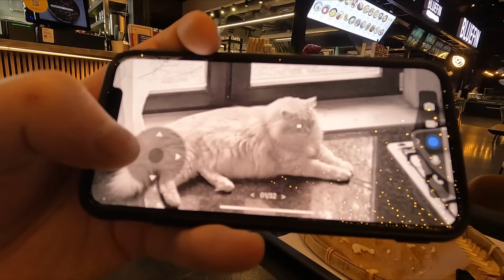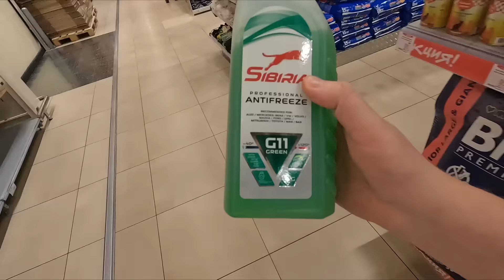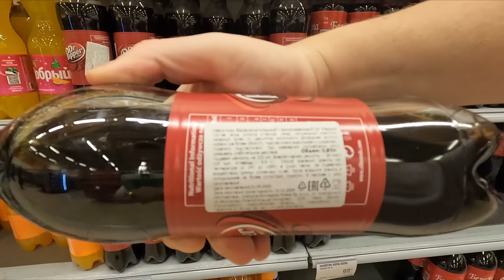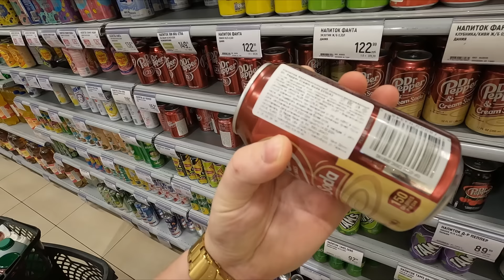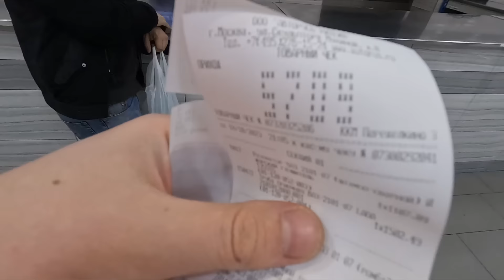Polish Goods In Russia - Imported From Poland